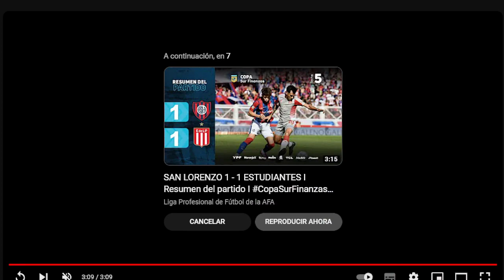HINCHA PELOTAS - UN PROGAMA DE FUTBOL ANALIZADO POR HINCHAS bloque 2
Sin vistas  hace 15 minutos
Conducen: Emanuel Alonso y Pablo Negrotto
Colabora el periodista Nahuel Martínez .
Locución @sergiolocutor_ceneri